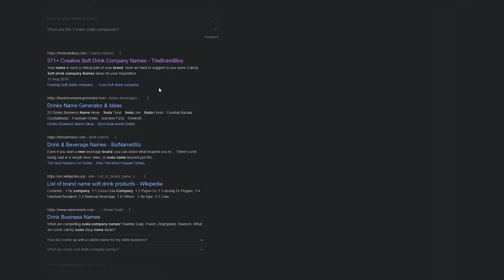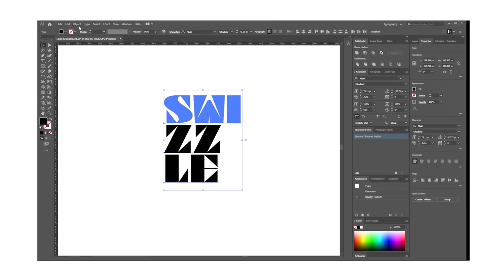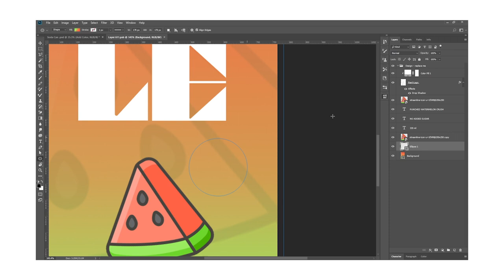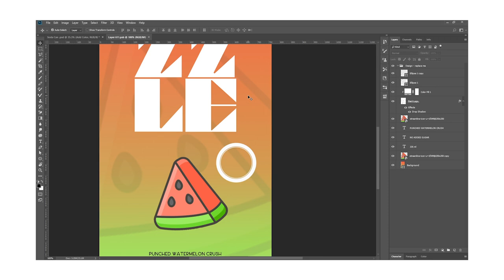Designing a Soda Brand from Scratch || Branding & Packaging.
In this video I, am designing a soda pop brand from scratch,
-Behance
~ Music
Fear by Your Friend, Ghost

Artwork
a href=" U+1F349 SVG emoji by Streamline/a